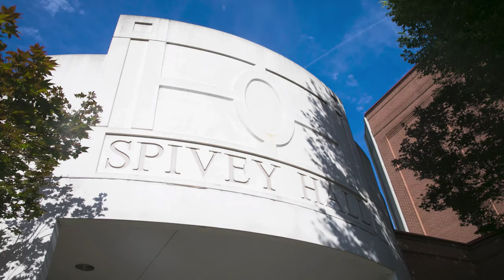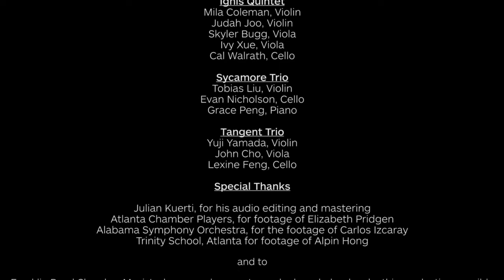2020 Franklin Pond Chamber Music Competition